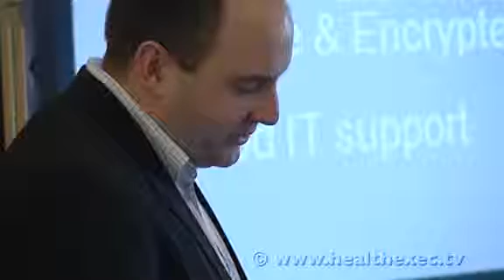Cornwall & Isles of Scilly PCT interview MPOC Conference 2010